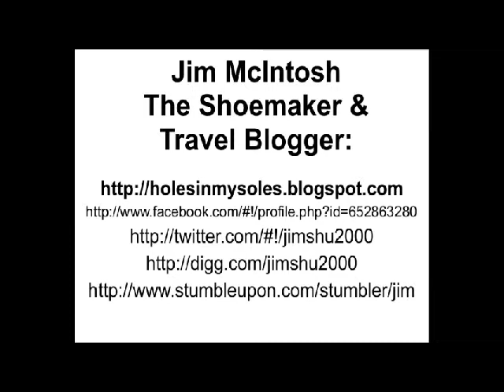Jim McIntosh The Shoemaker 1.flv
Testimonial for Jim McIntosh The Shoemaker for the Kapiti Coast. Paekakariki, Raumati, Paraparaumu, Waikanae, Otaki, Levin, Have custom made shoes fitted and created for you. Local Crardtsman and Artisan Jim McIntosh can make you the perfect pair of shoes for any occasion.